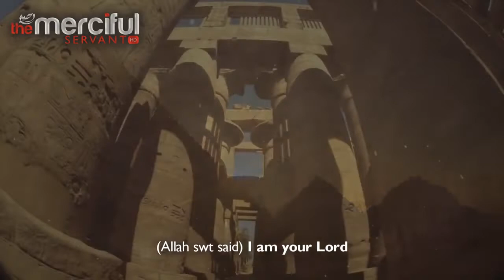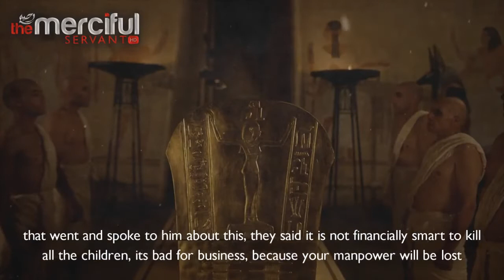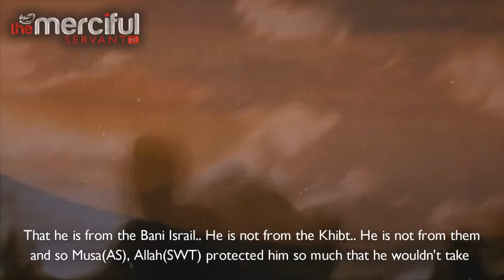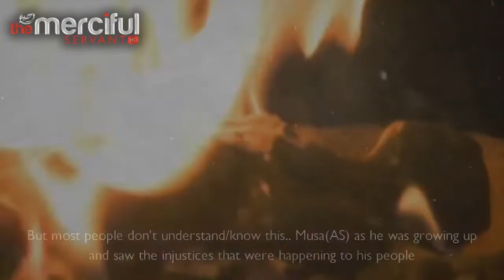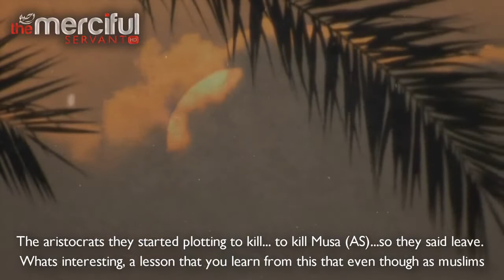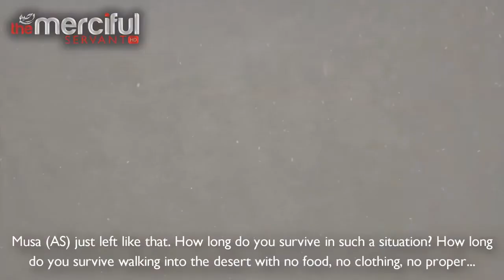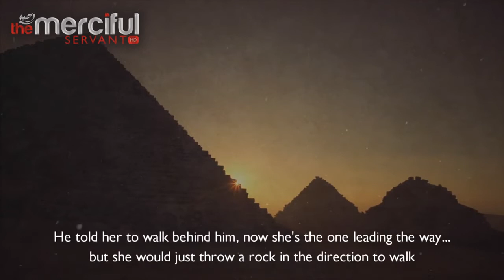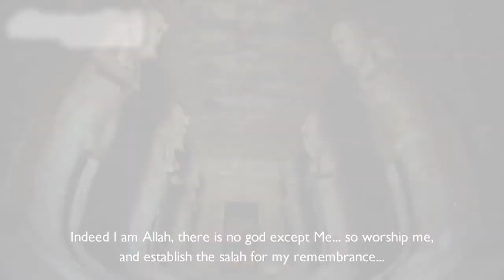Destruction of Firaun ᴴᴰ